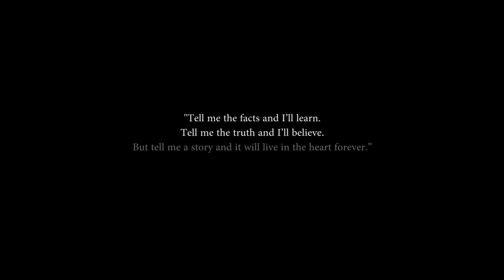Jane and Emma Movie — Official Trailer HD (Opens October 12)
Two women.

One white. The other black.

Society mandated they be enemies.

The gospel of Jesus Christ required they be friends.

On the eve of the death of Joseph Smith, his widow, Emma, is on the brink of destruction. In order to stand with her friend in her darkest hour, one woman, Jane Manning, will need to hear the voice of God once more.

Can she hear His voice again?

And if so, can she find the strength to abide it?